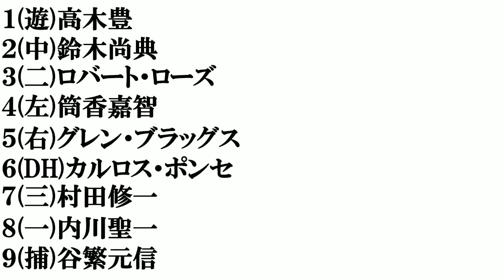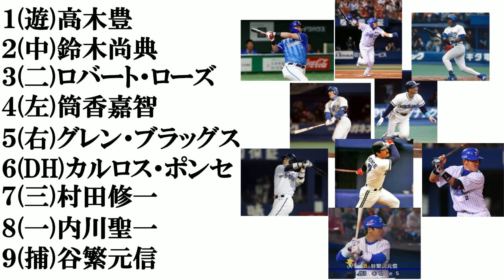【横浜歴代バッター​】打線組んでみた